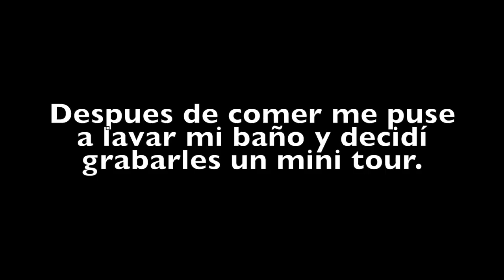Les cuento como me anime a tener al 2do bebe 🤰🏻🤔 Tour por mi mini baño 🛀 | Mariana Vlogz